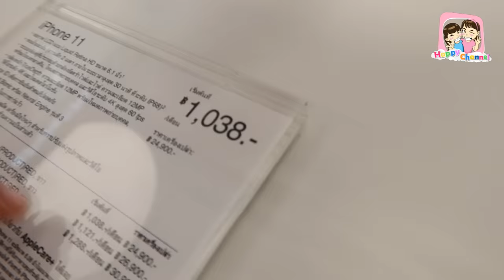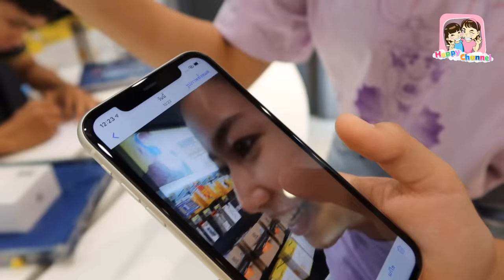พ่อพาไปซื้อ iPhone 11คนละ1เครื่อง พี่ฟิล์ม น้องฟิวส์ Happy Channel